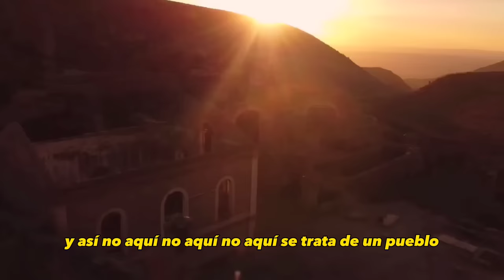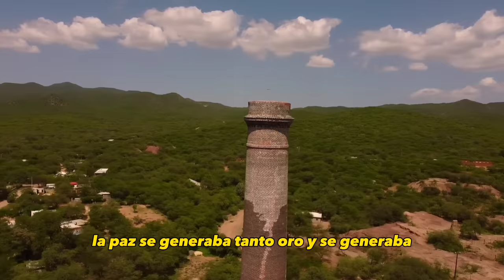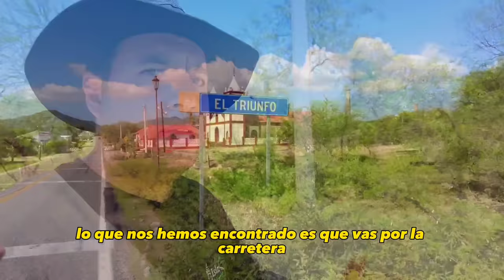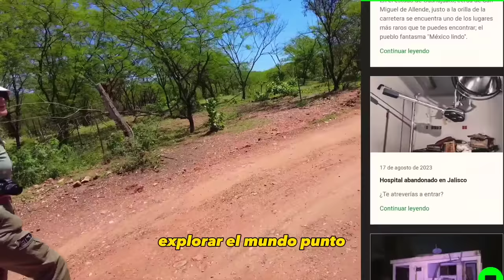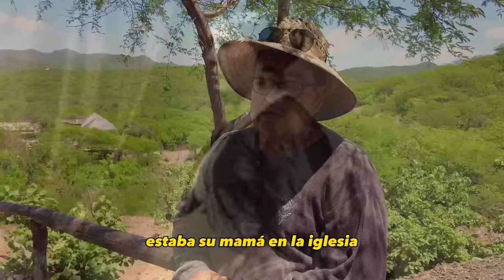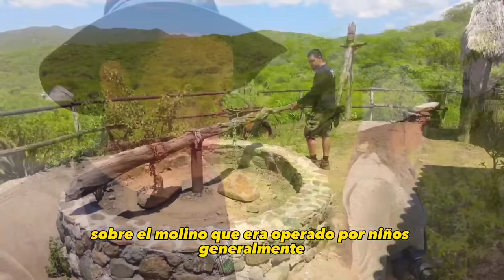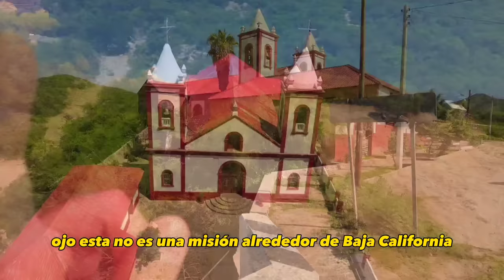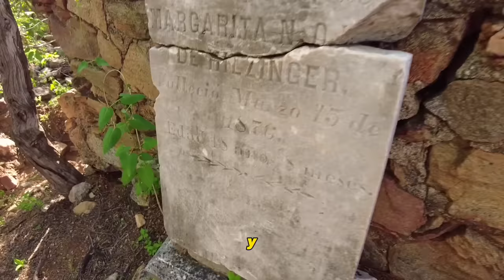🇲🇽 Bonito Pueblo Mexicano pero está MALDITO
El Triunfo Baja California Sur, El Bonito Pueblo Mexicano que Sufrió una Horrible MALDICIÓN.
Pueblos Bonitos, Exploraciones Urbanas, Urban Exploration, Lugares Abandonados, Pueblos Fantasma, Pueblos Abandonados en México, Casas Abandonadas, Fabrica Abandonada, Panteón Abandonado, Balnearios Abandonados, Hospitales Abandonados, Hoteles Abandonados, Urbex México, Exploración Urbana en México, Minas Abandonadas, Exploración de Cuevas, Lugares Misteriosos, Pueblos Mágicos la Realidad,